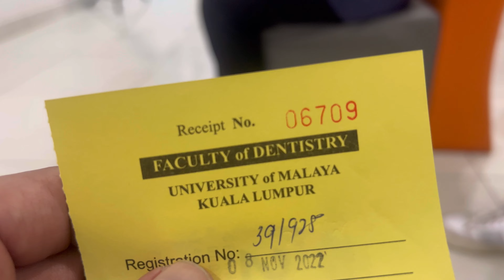Cuba Try Test Camera Baru | Ride Pergi Cabut Gigi | Yamaha Nvx v2 | Go Pro 11